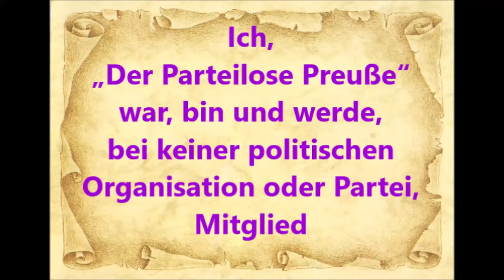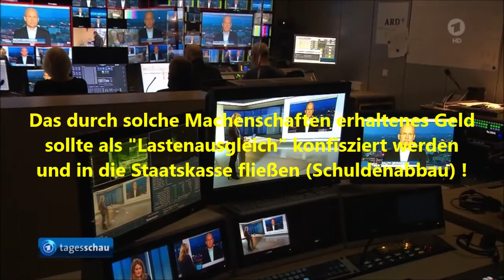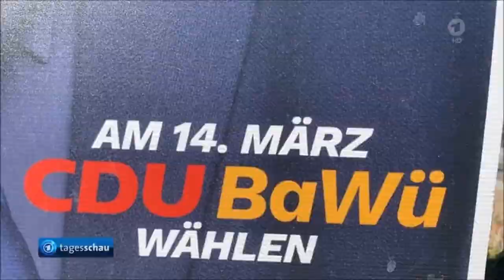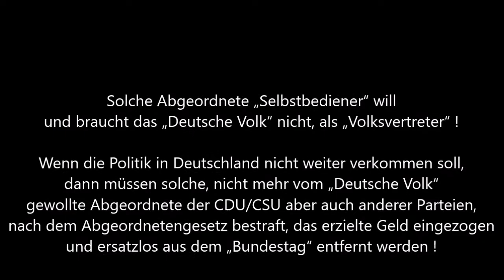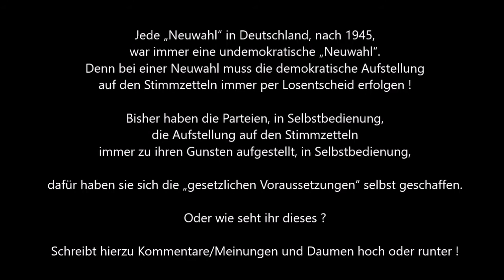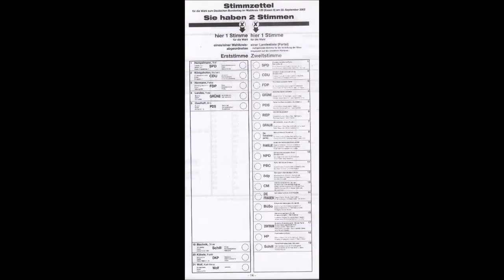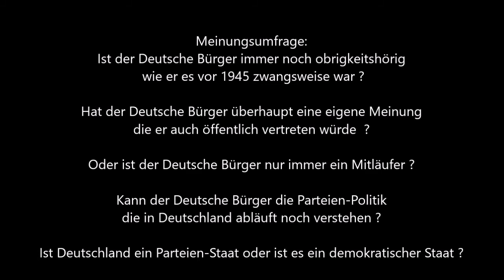Maskenaffäre Unions Abgeordnete Nüßlein und Löbel verlassen Fraktion Solche Leute raus aus Bundestag